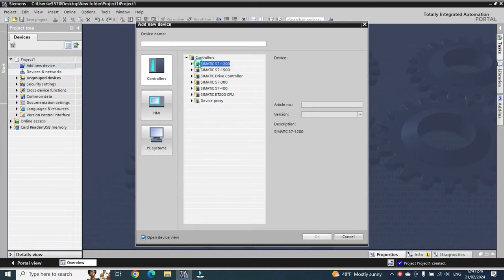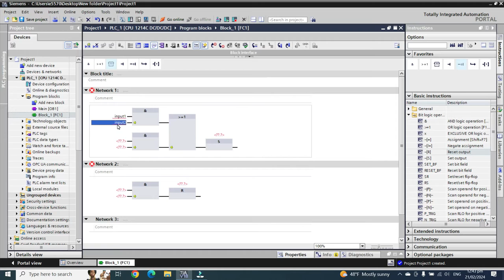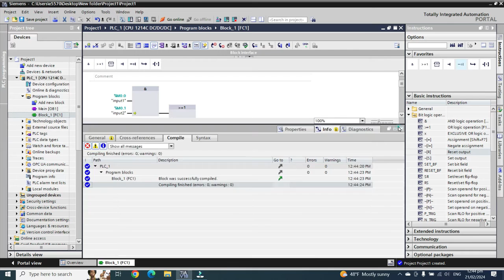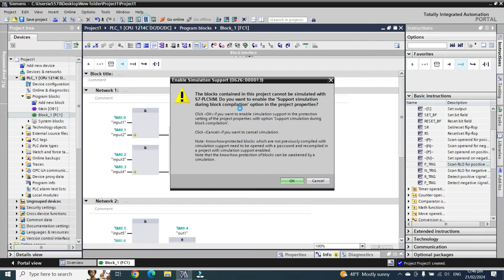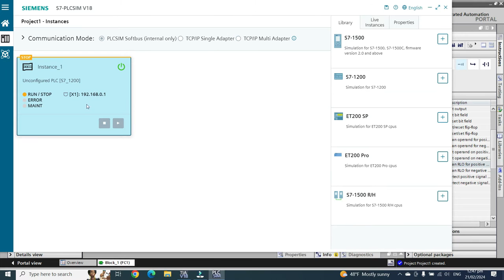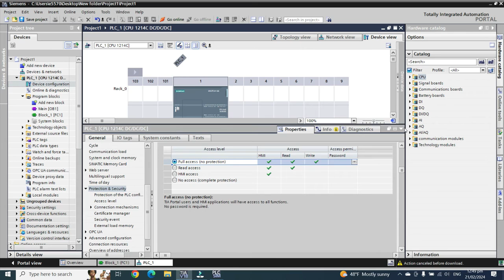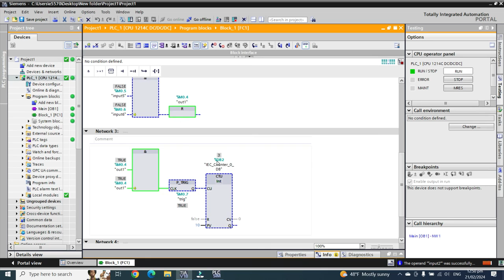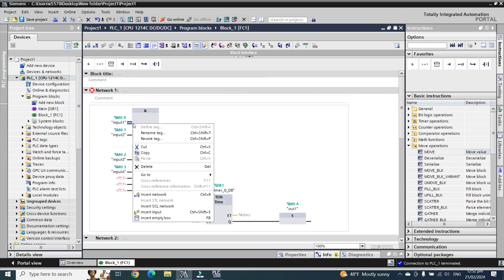Siemens PLC TIA Portal function block diagram (FBD)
در این ویدیو باهم خیلی مختصر نحوه برنامه نویسی با زبان FBD رو مرور میکنیم